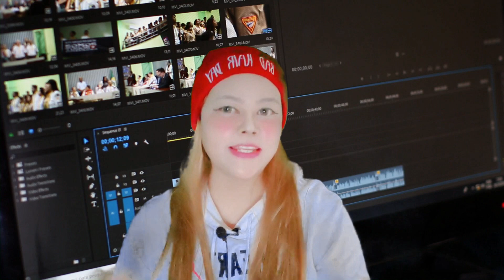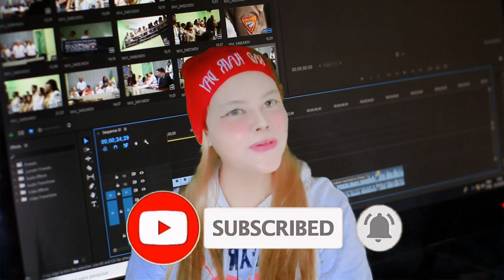Tergamak Rakyat BENCI Mereka! Benarkah 5 Menteri Terkenal Ini Paling Dibenci Sepanjang Zaman?